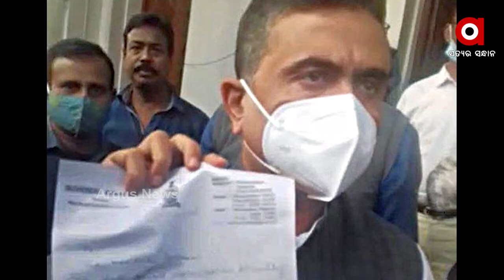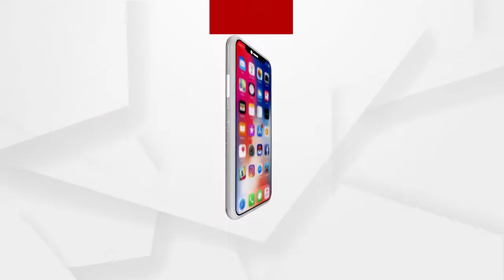ଭୁଶୁଡୁଛି ମମତା ଗଡ଼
ଭୁଶୁଡୁଛି ମମତା ଗଡ଼ । ତୃଣ ମୂଳରୁ ଧିରେ ଧିରେ ଦୁର୍ବଳ ହେଉଛି ଟିଏମସି । ମମତାଙ୍କୁ ଟିମରୁ ଅଲଗା ହେଲେ ଦଳୟ ଟାଣୁଆ ବିଧାୟକ ଶୁଭେନ୍ଦୁ ଅଧିକାରୀ ଓ ଆସନସୋଲ ପୌର ପରିଷଦ ଅଧ୍ୟକ୍ଷ ଜିତେନ୍ଦ୍ର ଅଧିକାରୀ.